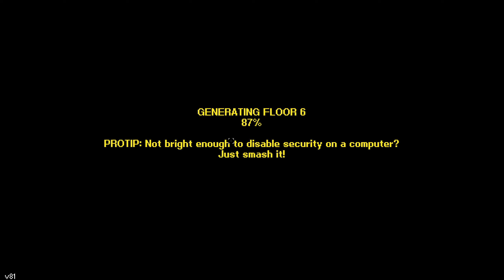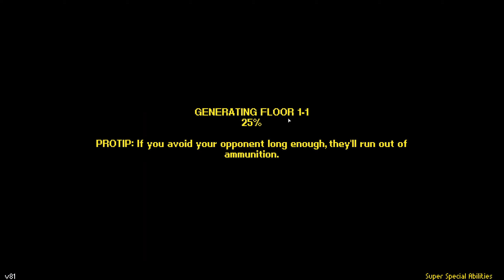Streets Of Rogue -- Episode 7: The Election -- Legal Takeover Attempt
Let's Play of Streets Of Rogue: Legal Takeover Attempt (v81)
Episode 7: The Election

Things get pretty hairy as bombs drop during the final level of Uptown. Can we make it through, and will we have enough electability to bid a successful run against the current mayor?...